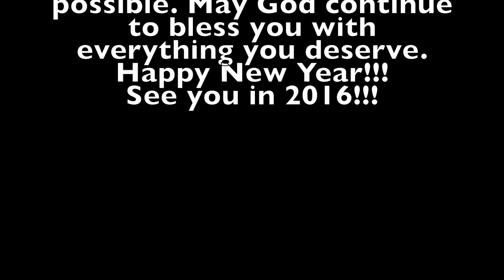GRWM: New Year's Eve Look | Mariposa Doncella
Eyebrows:
BH Cosmetics Flawless Brow Trio in Dark

Eyes:
Maybelline Fit Me Concealer in Light
Rimmel London Powder
BH Cosmetics Carli Bybel Palette
Glitter from Amazon by Beauty Treats
Elf Glitter Primer
NYC Liquid Liner in Black

Face:
Maybelline Baby Skin
L'Oreal Infallible
Maybelline Matte and Powerless
Maybelline Erase Dark Circles
Rimmel Natural Bronzer
Wet n Wild Bronzer in Ticket to Brazil
Highlighter: Carli Bybel Palette

Lips:
Nicka K Lip Pencil in A19 Dark Purple
LA Girl Matte Pigment in Black Currant
LA Girl Matte Pigment in Stunner

♦Sigma Dupe Brushes, Sixplus:
Eye Brushes
Face Brushes